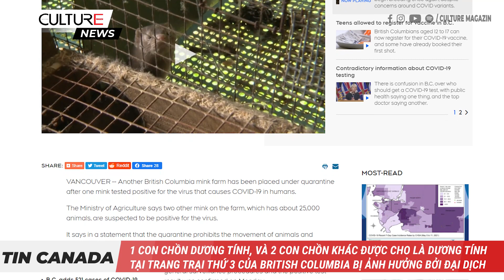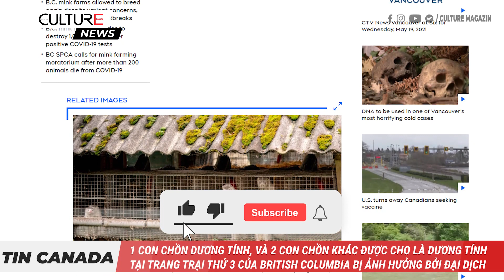TIN CANADA 24H Phát hiện chồn dương tính Covid 19 tại BC